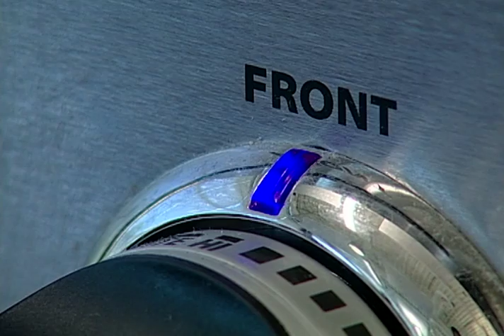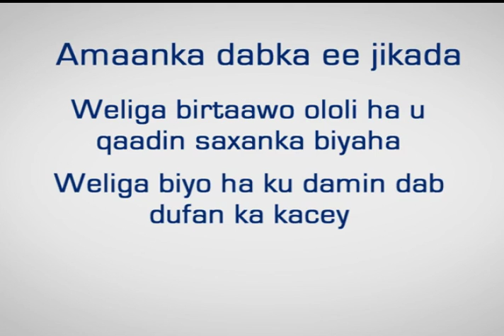Amaanka Dabka ee Jikada (Kitchen Fire Safety, Somali)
Fiidyoga taxanaha ''Ma Ogtahay"...ee YouTube ee Magaalada ee maqalka iyo muuqaalka leh waxaad ka barataa ka hortaga dabka jikada iyo talaabada aad qaadi kartid haddii dab ka kaco jikada.